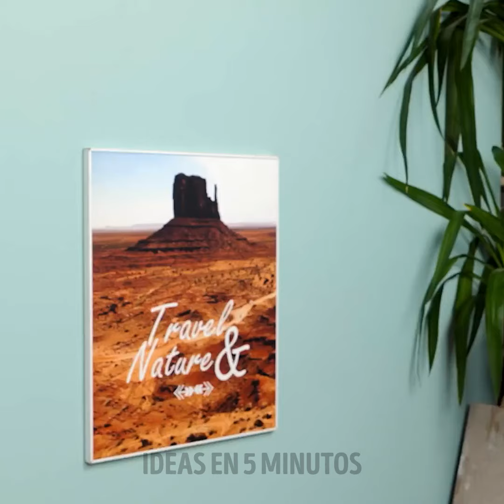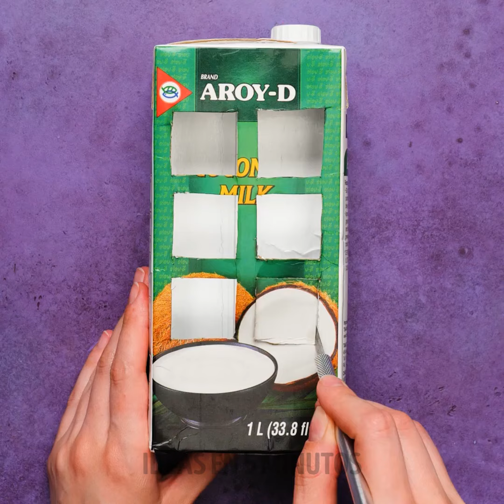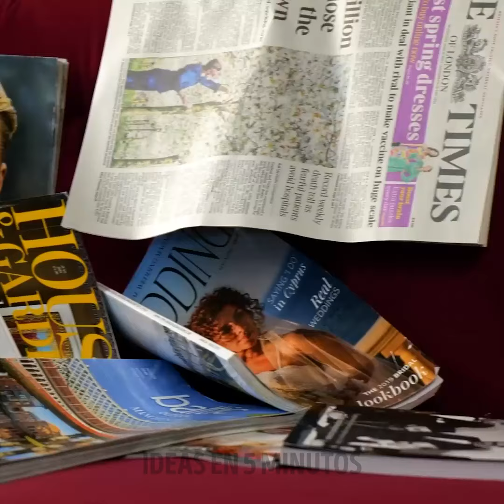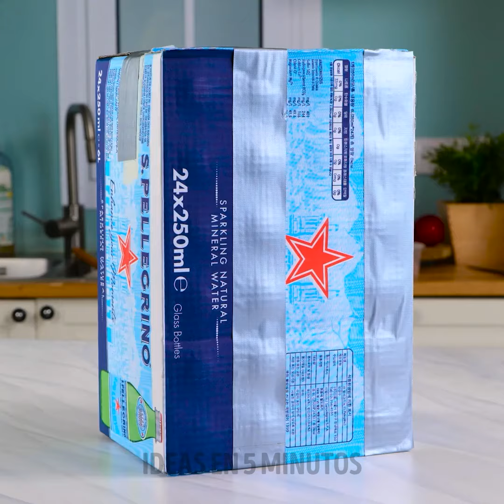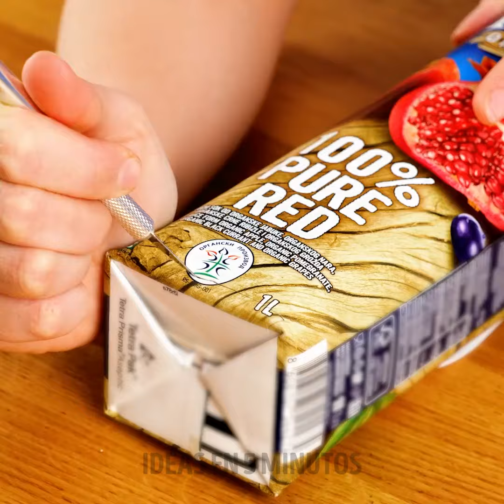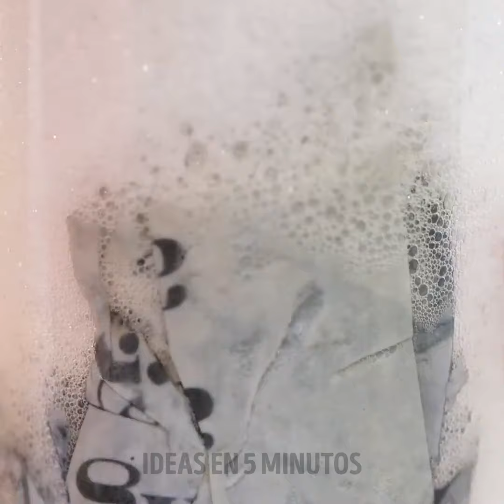Consejos para Organizar Espacios Pequeños: Trucos Útiles para Maximizar tu Espacio 🪄